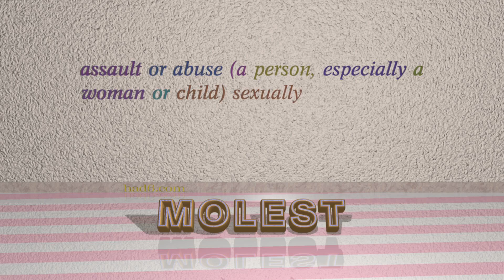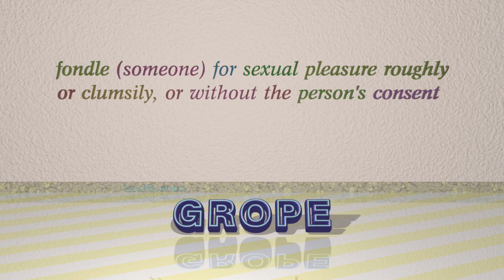maul - 6 verbs synonym to maul (sentence examples)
This video examines maul as a verb. Here, 6 verbs, which have meanings similar to that of maul in standard English, are introduced through sentence examples. These synonyms help you to remember the meanings of this group of words for improving your vocabulary.